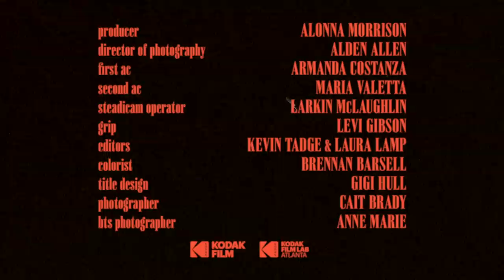Lola Kirke - Broken Families (Official Music Video)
From the new album, ‘Lady For Sale’ out on Third Man Records.

Directors: Ward + Kweskin
Producer: Alonna Morrison
Director of Photography: Alden Allen
1st AC: Armanda Costanza
2nd AC: Maria Valetta
Steadicam Operator: Larkin McLaughlin
Grip: Levi Gibson
Editors: Kevin Tadge & Laura Lamp
Colorist: Brennan Barsell
Still Photography: Cait Brady & Anne Marie
Talent: Ross Days & Lola Kirke